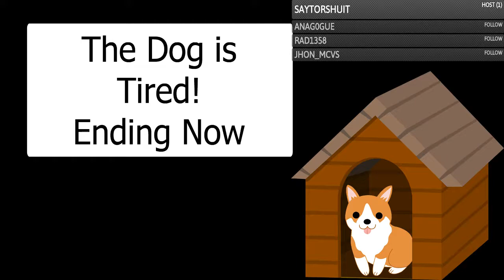Sanctus: collector of Yeenoghu: Episode 14 Season 1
The party continues making progress through the dungeon.